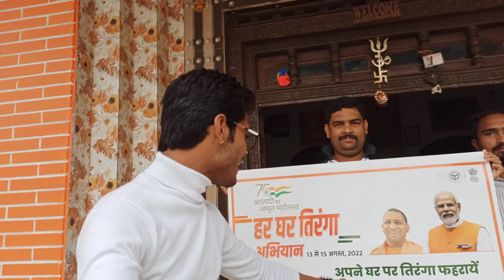आज़ादी का अमृत महोत्सव ।। @NILESHPANDEYVLOG_13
हम-सबने मिलकर मनाया आज़ादी का अमृत महोत्सव ।।

आजादी का अमृत महोत्सव 2022
आजादी का अमृत महोत्सव
स्वतंत्रता दिवस 2022
15 अगस्त 2022
 75 वां स्वतंत्रता दिवस